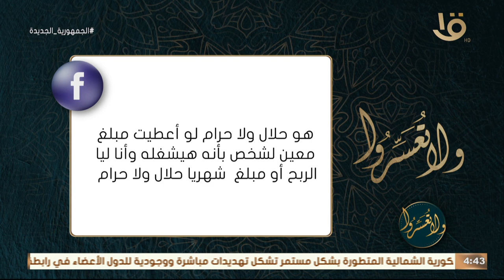ولا تعسروا | تشغيل الفلوس وبعدين أخذ منها عائد كل شهر حرام أم حلال ؟ ورد د عمرو الورداني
تشغيل الفلوس وبعدين أخذ منها عائد كل شهر حرام أم حلال ؟ ورد د  عمرو الورداني